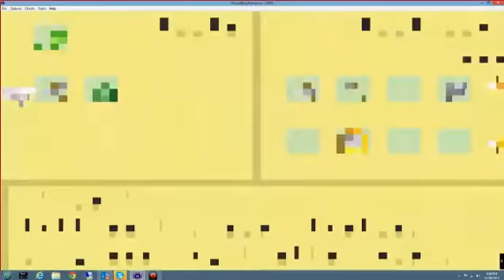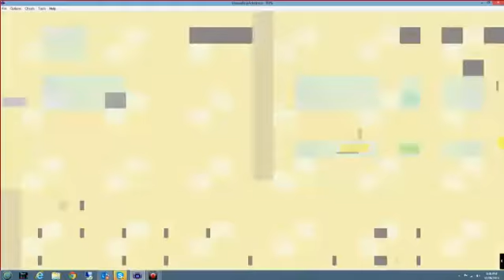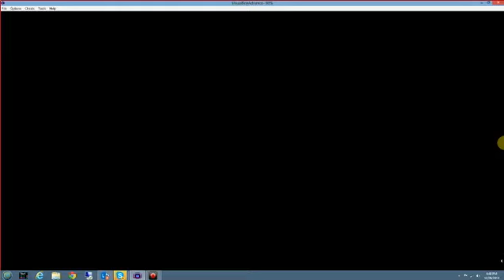Da Pin Ames - Harvest Moon 6 - Maddy and Tier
z-zack.